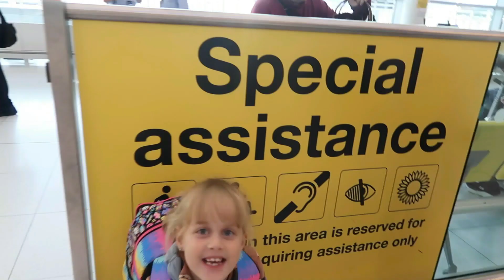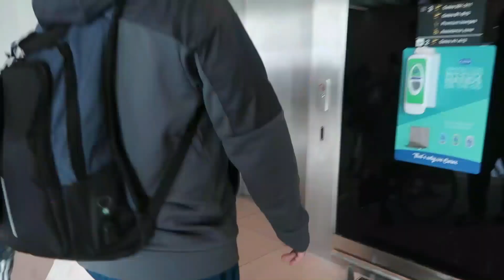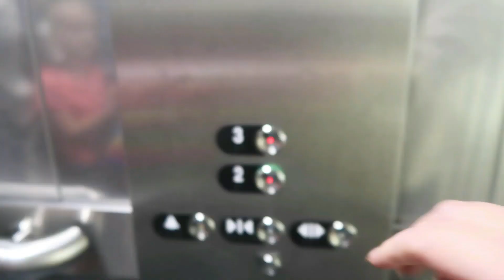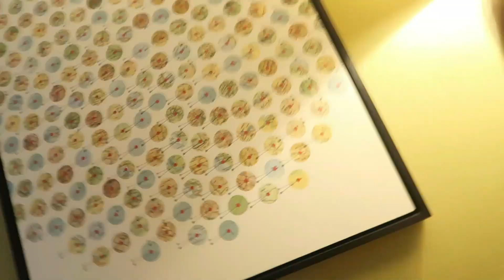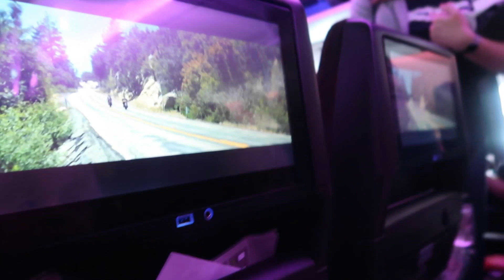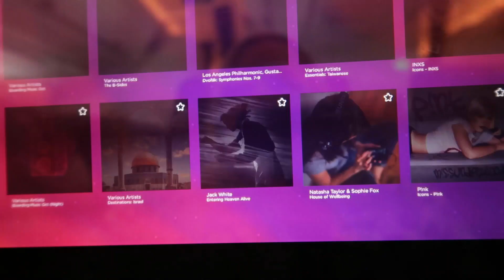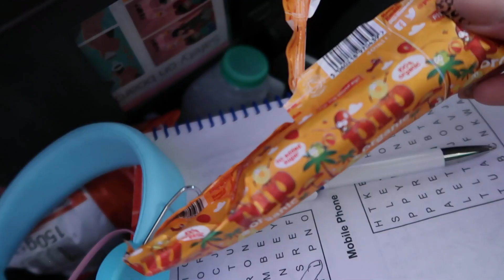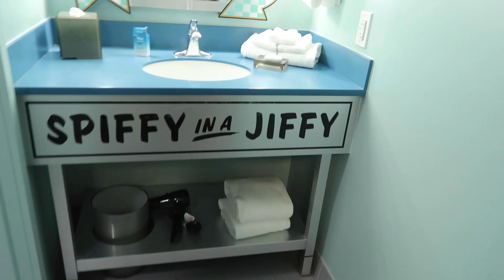Walt Disney World Travel Day! | Aer Lingus Manchester to Orlando | Florida 2022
Within this video I will be sharing with you our experience with travelling to Walt Disney World  aer lingus and the disaster!!
I will be shared with you the Ins in out on what went wrong travelling to Walt Disney World from the UK is a journey in itself with a long haul flight but when something like this happens to you it can be extremely stressful and just one big nightmare